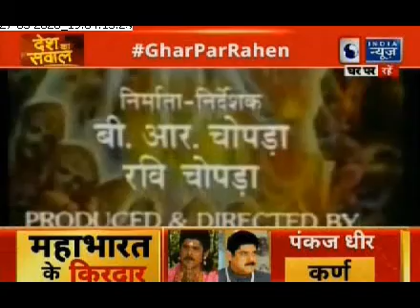Coronavirus Lockdown Crisis,Ramayana on DD:कोरोना के खिलाफ 21 दिन की महाभारत, 33 साल बाद दूरदर्शन पर